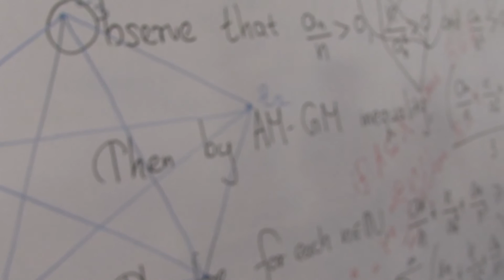Mathematics at UoC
University of Colombo, Department of Mathematics is one of the best math departments in the Sri Lanka. This gives a brief introduction about the department and the staff.